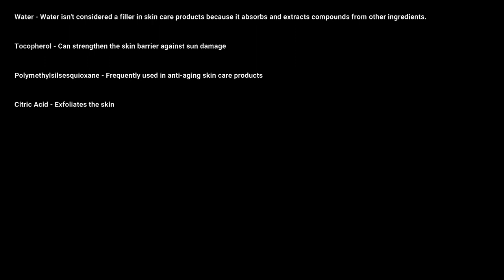THE BODY SHOP Shea Lip Butter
INGREDIENTS

Sunflower Seed Oil - Hydrating, calming, protecting, and soothing it.

Castor Seed Oil - An effective replenisher

Shea Butter - Softening skin

Sunflower Seed Wax - Excellent repairing agent

Cacao Seed Butter -  Temporarily protects injured or exposed skin from harmful or annoying stimuli

Orbignya Oleifera Seed Oil -  Allergy-free for tree nut allergy sufferers
Aroma/Flavor

Candelilla Wax - Reduce the appearance of stretch marks as well as the signs of aging, Candelilla wax seldom causes allergic reactions.

Hydrogenated Castor Oil - Acting as a barrier against the loss of natural moisture.

Behenyl Alcohol -  Forms a protective layer on the skin

Tapioca Starch - Helps deodorants to absorb sweat

Ammonium Glycyrrhizate - Enhance the appearance of dry or damaged skin

Water - Water isn't considered a filler in skin care products because it absorbs and extracts compounds from other ingredients.

Tocopherol - Can strengthen the skin barrier against sun damage

Polymethylsilsesquioxane - Frequently used in anti-aging skin care products

Citric Acid - Exfoliates the skin